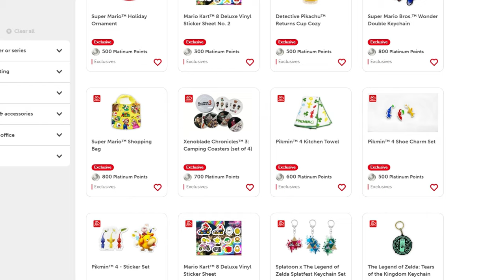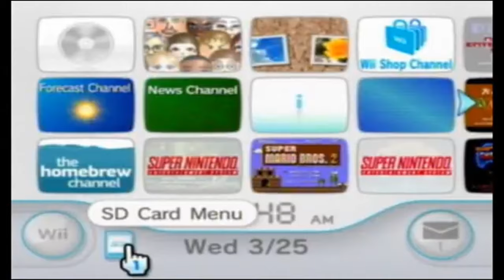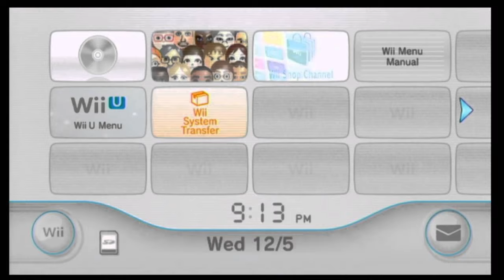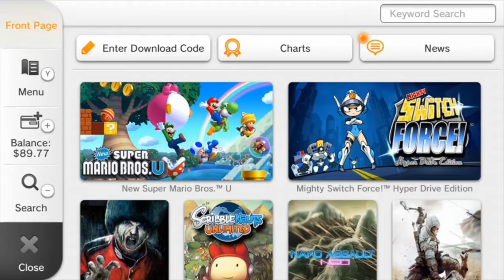Top 10 Features The Switch 2 Needs!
These are the Top 10 Features That The Nintendo Switch 2 or the Next Nintendo Console Needs!

TOOLS:
Capture Card: Elgato S+
Blue Yeti Mic
Nintendo Switch